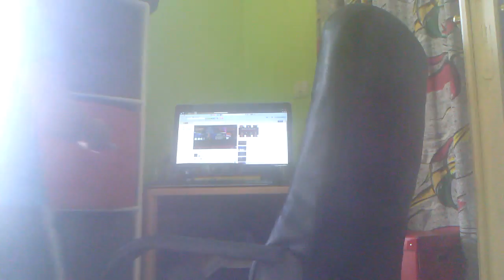Chasseur de fantome episode 4 parti 1/?